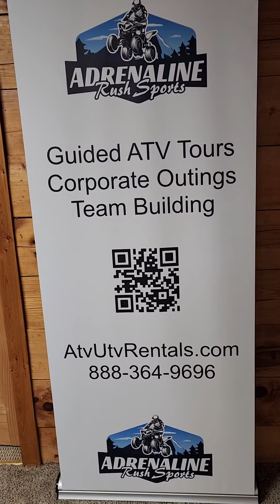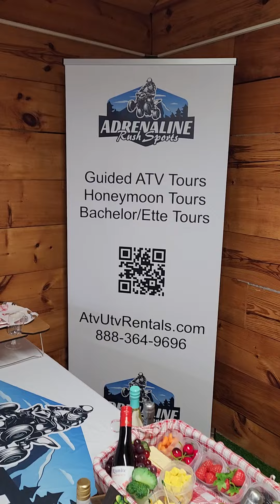It's the most wonderful time of the year!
Adrenaline Rush Sports complimentary Hot Chocolate Bar! Atv and Utv guided Holiday light tours near Wisconsin Dells!